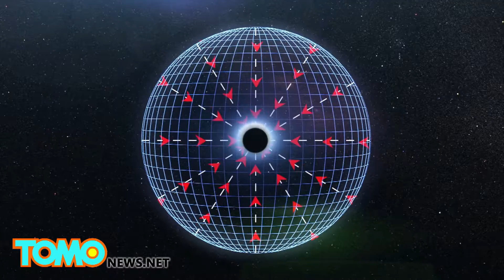Giant black hole 12 billion times bigger than the sun is baffling scientists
The discovery of a giant black hole which is growing faster than usual challenges our current theories of black hole expansion.

Led by Xue-Bing Wu of China's Peking University, a team of scientists detected a giant black hole they have named SDSS J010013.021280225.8. Though it is not the biggest black hole ever found, it is the biggest one detected in terms of luminosity: 40,000 times more bright than our solar system, the Milky Way, said Avi Loeb, Chair of the Department of Astronomy of Harvard University in an interview with National Geographic. He was not involved in this research.

Apart from its size, what is astonishing is that it was formed only 875 million years after the big bang—a relatively short period for a black hole to grow to such a massive size.

Scientists are are not certain what accounts for the black hole's rapid development, but one of the possibilities is that two black holes collided when the universe was very young.

A black hole starts to form when the core of a dying star loses nuclear fuel, allowing gravity to overcome outward pressure. The core explodes and the star becomes a supernova.

The black hole has such a powerful gravitational pull that nothing, including light, can escape. Yet, scientists can detect the existence of black holes from their quasars, a glow of radiating gas and matter. The black hole also absorbs other stars in its vicinity.